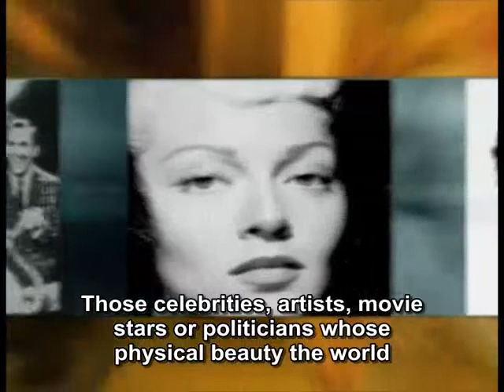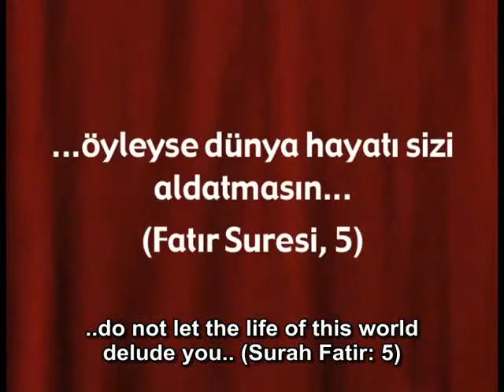When people die .....mp4